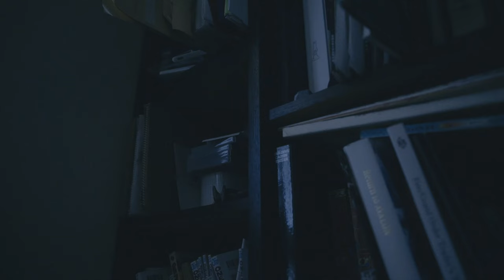ストラウス - 「爆弾」 OFFICIAL MOVIE (Strauss - Bomb)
ストラウス - 爆弾
Strauss - Bomb

Words & Music - Maru
Vocal - 倖果

Drums - Naoto Tsuji
Bass - Azumi Enami
Guitar - Kento Suzuki／Kyota Ozato
All Recording Engineer - Yuka Ogawa
Partial Recording assist - Kyota Ozato
Mix - Maru

◆MV credit

Director&Editor：Sakura Misawa
Cast：Kanon Kuroi, Chris Hoshiya
Camera：Takumi Hasegawa
1st AC：Kento Kato

Art Director：Kyo Tanaka
Art Cooperation：Yuka Takahira／Natsuki Higasa／Moemi Mukai
                                Mushoku／Yuzu Yamaguchi／Genki Nakano

Designer : Sakumi Itakura

◆1st EP『花束と爆弾』
STREAMING/DL：Comming soon...

　●EP収録内容
　01. 花束
　02. 爆弾
　03. 憶念香(Inst.)
　04. 青年は湖の中で
　05. エンドロール(Inst.)

◆Inst.
ピアプロ：Comming soon...

◆歌詞

くだらない夢に体が滲んで
読みかけの本を蹴飛ばして歩く
時計のなる部屋に戻るなんてさ
馬鹿馬鹿しいよな

昨日のままの濡れた靴で歩き出す
口を出ていく我儘と
ため息に侵されて今日を生きている

溜まってくんだ
わからないことが
変わってないこの目の色だけ
抱えて生きてゆく

体が少し軽く感じたんだ
筆を持った君の横顔を見てた
あのまま心を砕いてしまえれば
今更だろう

引きずったままの
シヨン、ヴェヴェーの庭園で
君が描いた花束が爆破した人生を
笑って歩いていく

止まった人生
思い出に変わる
煩い言葉はいらない
心に君だけが残った

この瞬間だ
この瞬間に全てが変わったんだ
君の描いた一枚の絵が
僕にとっての爆弾だった

全てが馬鹿馬鹿しく感じる
絵なんかやめてしまいたいくらい

止まった人生
思い出に変わる

これが最後になるんだ
僕の人生を変えたみたいに
あんたの人生も変えてやるんだ
僕の作るこの爆弾で

どうしようもなく美しく
嫉妬と思い出に塗れた
この爆弾で